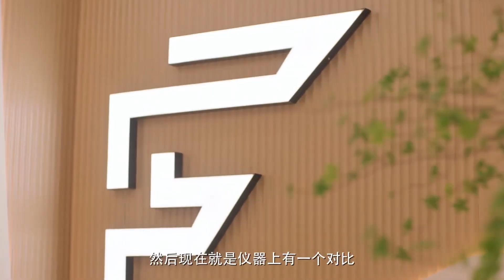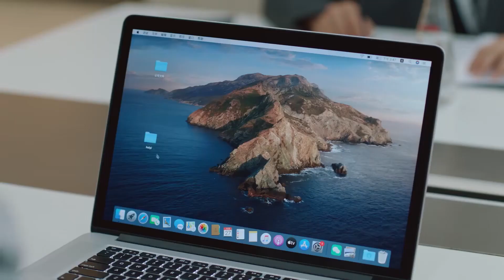👽外星少女决心离开，霸总却准备惊喜挽留，许下诺言永远和她在一起 | 外星女生柴小七2 My Girlfriend is an Alien2